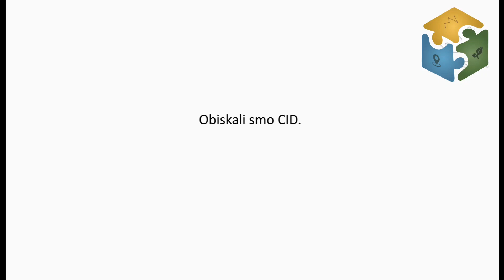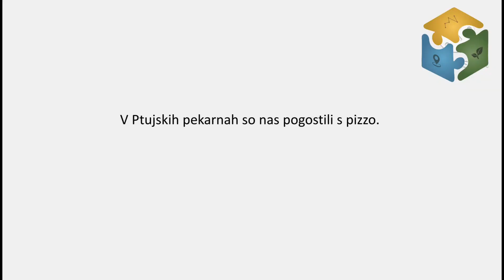Ekonomski tehniki na OBISKU PODJETIJ